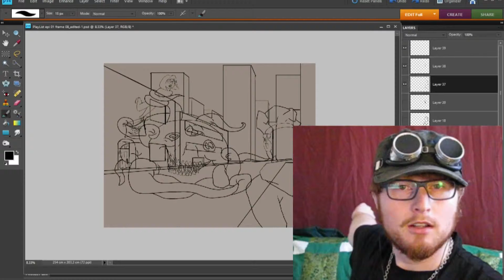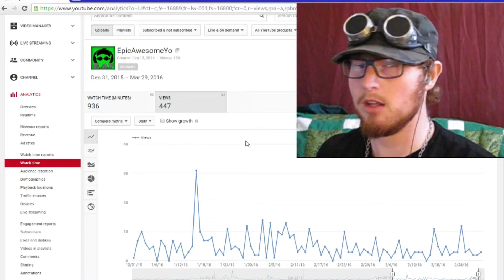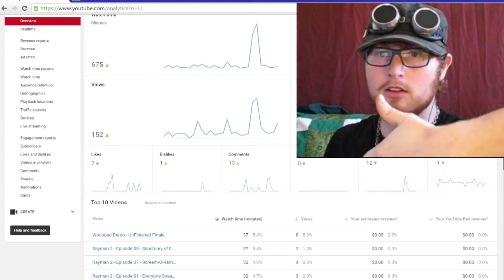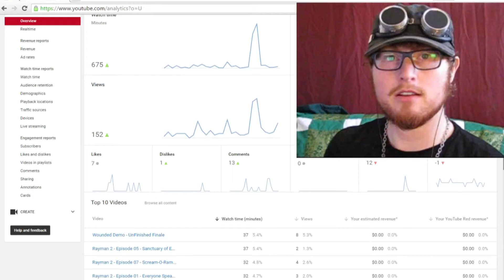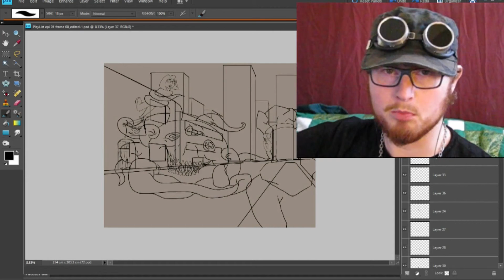Epics Friday - 09